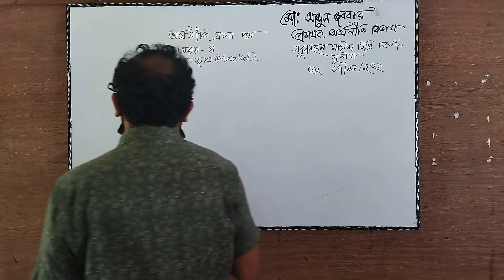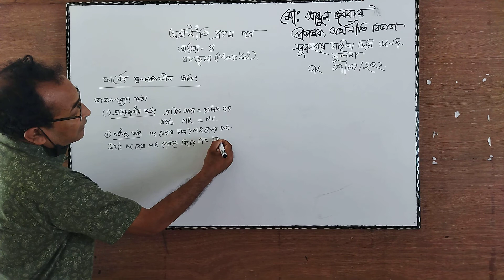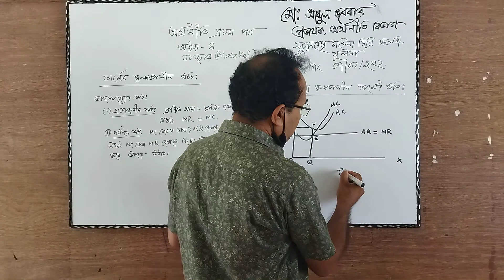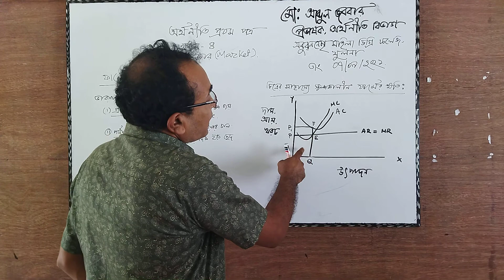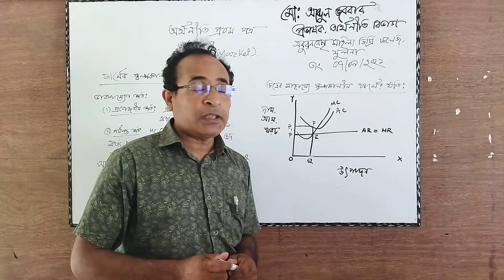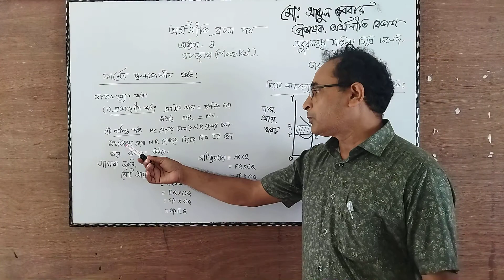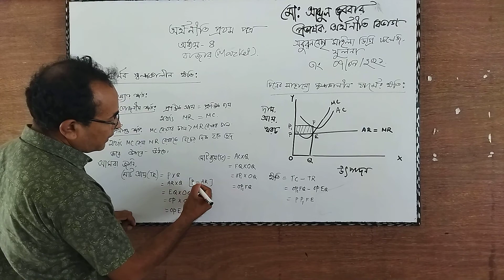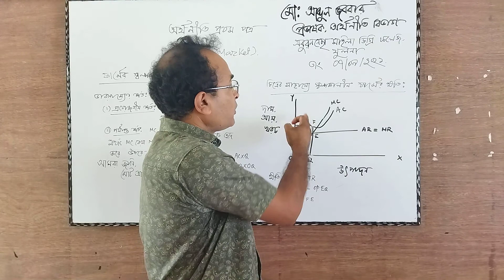মোঃ আব্দুল জব্বার কাজল,প্রভাষক,অর্থনীতি বিভাগ,সবুরণনেছা মহিলা ডিগ্রি কলেজ, খুলনা।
অর্থনীতি প্রথম পত্র,অধ্যায় ৪( বাজার)